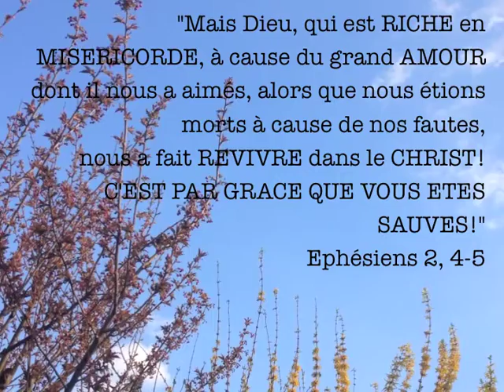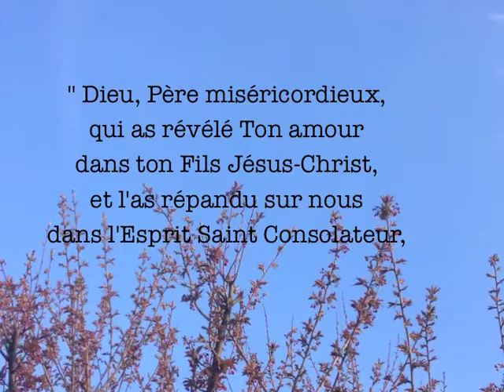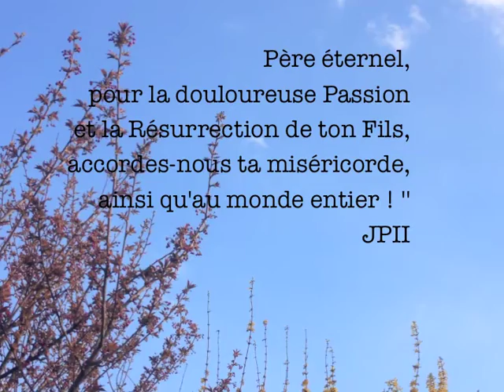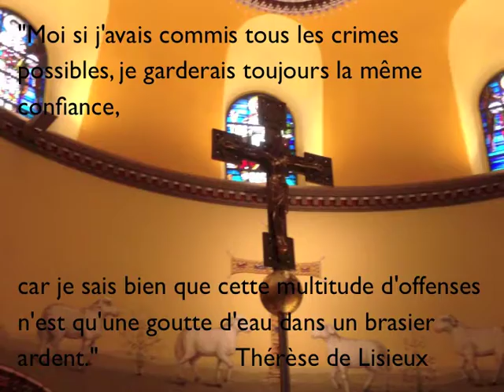Ta miséricorde, JMJ, pop louange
extrait de "Louez-Le", quatrième album de Matthieu Cossiez.